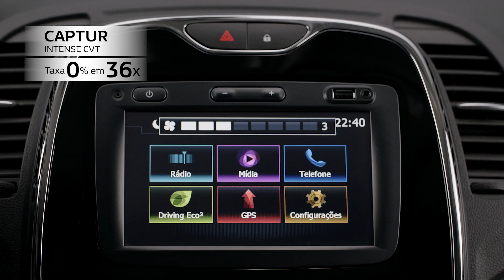Renault | Para Todos | Abr 2019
O que era para poucos, num Renault é para todos.

E o Bruno Gagliasso veio provar isso na nova campanha criada pela DPZ&T. Confira!

Siga nossos trabalhos!